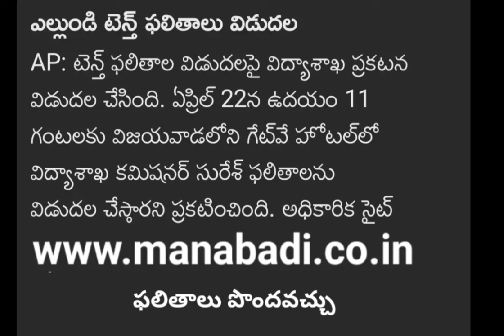AP 10th results released 2024 || Andhra Pradesh 10th class board results date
- ap 10th results,
- ap 10th results 2024 date,
- ap 10th results 2024 latest news,
- ap 10th results 2024,
- ap 10th results update,
- ap 10th results eppudu,
- ap 10th results date,
- ap 10th results 2023 date,
- ap 10th results 2024 date telugu,
- ap 10th results trolls telugu,
- ap 10th results 2024 date and time,
- ap 10th students reaction after results,
- ap 10th results comedy,
- ap 10th class results 2024,
- ap 10th class results 2024 date,
- ap 10th class results date,
- ap 10th class results 2023,
- ap 10th class results eppudu,
- ap 10th class results 2024 latest news,
- ap 10th class results 2024 telugu,
- ap 10th class results update,
- ap 10th class results 2024 how to check,
- how to check ap 10th results,
- how to check ap 10th results 2024,
- ap 10th results date 2024,
- ap ssc results date,
- ap 10th results 2024 date latest news,
- ap 10th class results date 2024,
- andhra pradesh 10th class result date,
- ap ssc 10th class results date,
- ap ssc 10th results 2024 date,
- ap open 10th results 2023 date,
- ap 10th results 2024 date tv9,
- ap 10th exam results,
- ap lo 10th result eppudu,
- ap 10th class exam results,
- ap 10th class exam result date,
- ap 10th class exam result 2024,
- andhra pradesh 10th class exam result,
- ap lo 10th class results eppudu,
- ap 10th results 2022 fail students reaction,
- ap 10th results 2024 how to check,
- ap 10th results in 2024,
- ap 10th class results in 2024,
- ap 10th class results in telugu,
- ap ssc inter results 2023,
- ap ssc inter results 2024 date,
- 10th results in ap,
- 10th class results in ap,
- ap 10th results 2024 date in telugu,
- ap 10th results 2024 link,
- ap 10th class results latest news,
- ap ssc results 2021 link download,
- 10th results 2024 today news ap,
- ap open 10th results,
- parents reaction on ap 10th results,
- ap 10th public results date 2024,
- ap 10th public results,
- ap 10th class public results 2024,
- ap 10th class result release date,
- ap 10th supplementary results 2023,
- ap ssc supplementary results 2023,
- ap ssc 10th results 2024,
- ap ssc 10th class results 2024,
- ap ssc 10th class results,
- ap ssc 10th class results 2024 date,
- ap 10th class results today,
- ap 10th class results date telugu,
- ap 10th results when,
- ap 10th class results when,
- when was ap 10th results 2024,
- when 10th class results in ap,
- 2024 ap 10th results.